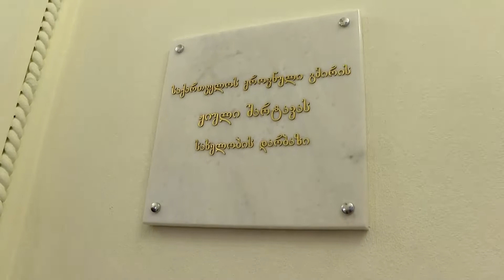ჟიული შარტავას სახელობის დარბაზისა და მემორიალური დაფის გახსნა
საქართველოს პარლამენტში ჟიული შარტავას სახელობის დარბაზი და მემორიალური დაფა გაიხსნა
„ყველას გვახსოვს ის ტკივილი, რომელიც დაკავშირებულია როგორც აფხაზეთის დაკარგვასთან, ასევე, ჟიული შარტავას გმირულად დაღუპვასთან. ეს ადამიანი დღემდე გმირობის მაგალითს გვაძლევს“, - ამის შესახებ საქართველოს პარლამენტის თავმჯდომარემ საქართველოს ეროვნული გმირის, ჟიული შარტავას სახელობის დარბაზისა და მემორიალური დაფის გახსნაზე განაცხადა. მემორიალური დაფა და დარბაზი საქართველოს პარლამენტის სასახლეში ირაკლი კობახიძემ ჟიული შარტავას ოჯახის წევრებთან ერთად გახსნა და საქართველოს ეროვნული გმირის თავდადების შესახებ კიდევ ერთხელ ისაუბრა.
პარლამენტის თავმჯდომარის განცხადებით, ჟიული შარტავას სახელობის დარბაზს რეაბილიტაცია ჩაუტარდება და ახალი დატვირთვა მიენიჭება.
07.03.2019